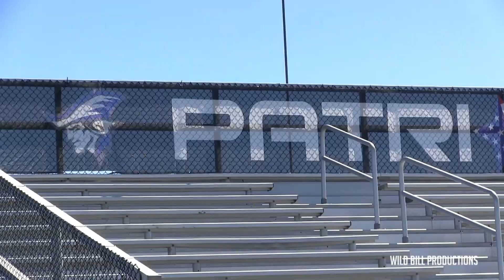3 23 19 Liberty Lacrosse vs Kilbourne